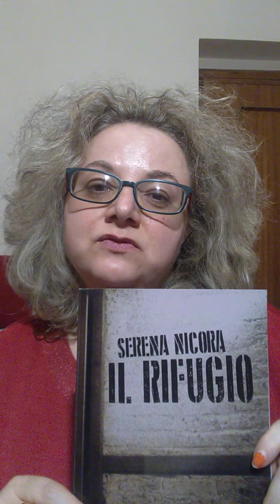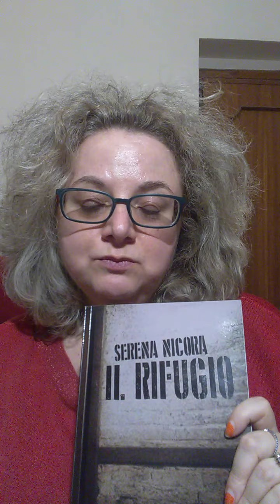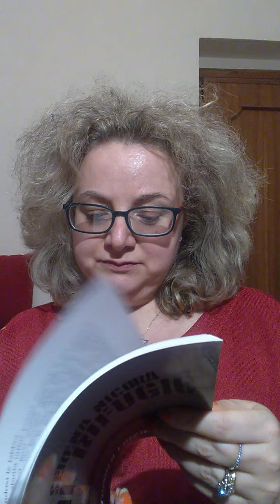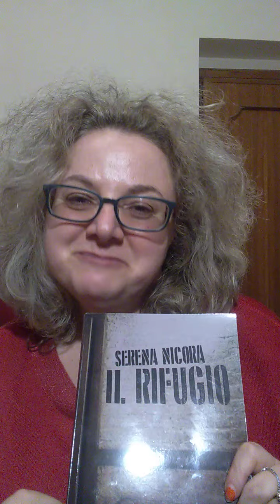IL RIFUGIO- SERENA NICORA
Serena presenta il suo libro di genere distopico "Il rifugio", che sarà presente a Bukitaly, 20-29 Giugno 2020.